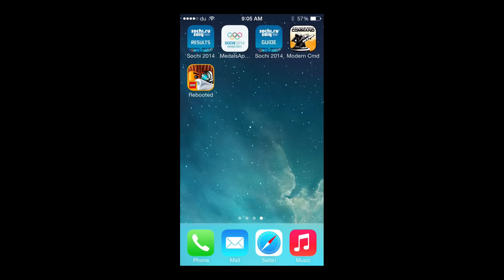LEGO Ninjago Rebooted on iPhone 5S